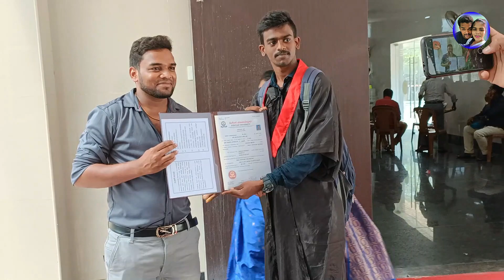நாம ஜெயிச்சிட்டோம் மாறா 😍 | Our Brother Got Graduated ♥️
Our Baby 1 Day Routine 😘

Any Promotions on this channel